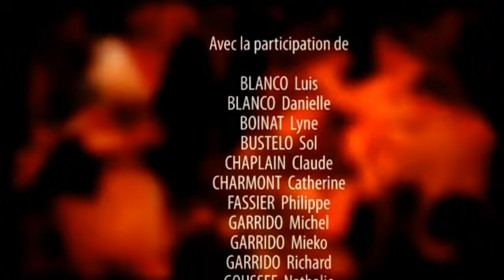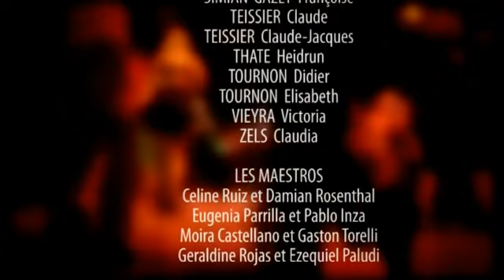Couleurs Tango 2010 - Clip officiel - Le Temps du Tango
16e Festival Couleurs Tango 2010 organisé du 9 au 11 avril 2010 par l'association Le Temps du Tango à Paris, France — avec Eugenia Parrilla et Pablo Inza, Céline Ruiz et Damian Rosenthal, Geraldine Rojas et Ezequiel Paludi, Moira Castellano & Gastón Torelli et l'Orquesta Típica Silencio. Clip video réalisé par videas.fr (Alejandro Rumolino & Juan Sebastian Torales).